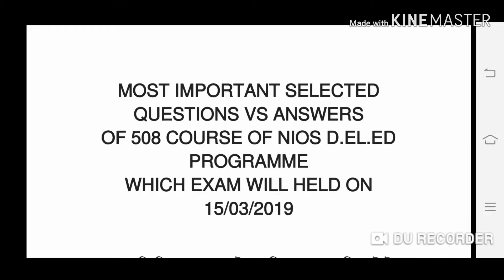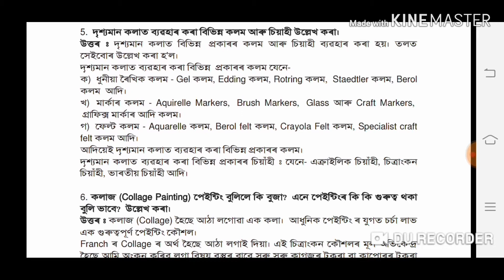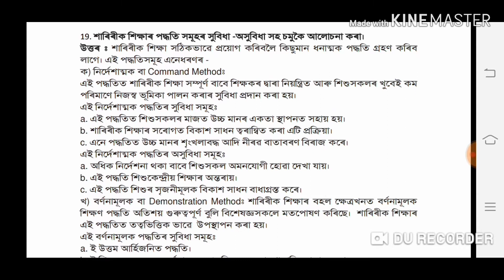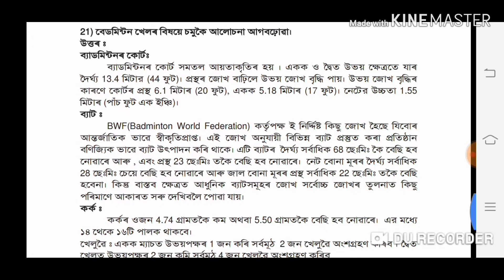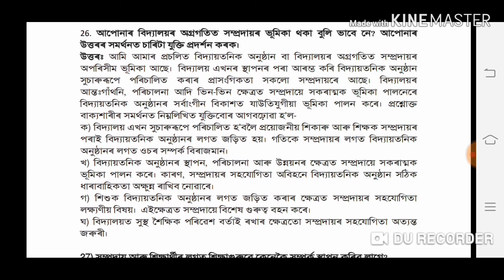Most important selected questions vs answers/pdf/for 508 course of NIOS D. El. Ed course in Assamese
Most important selected questions vs answers for 508 course of NIOS D. El. Ed course in Assamese by Bahadur Islam of education info channel. please click the link for download pdf file.